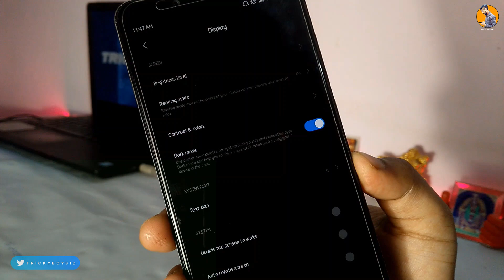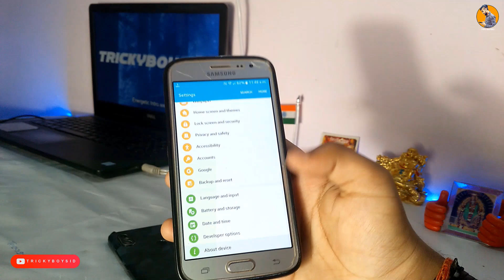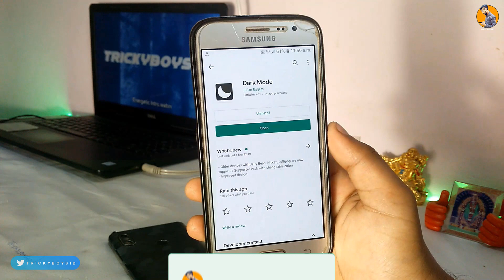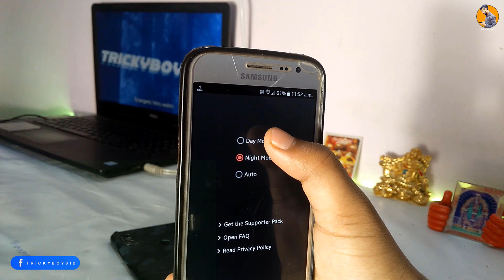Enable Dark Mode In Any Device | Official Instagram,Google Play Store,WhatsApp | Android 6,7,8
Enable Dark Mode In Any Device | Ft. Official Instagram,Google Play Store,WhatsApp | Android 6,7,8,9

About :Trickyboysid is a YouTube Channel, Where You Will Find Android Tricks,Tutorial, Customization And Much More Videos In Hindi,New Video Is Posted Almost Everyday :)